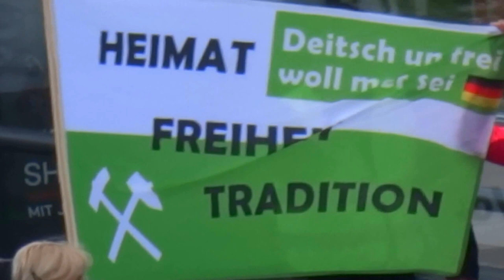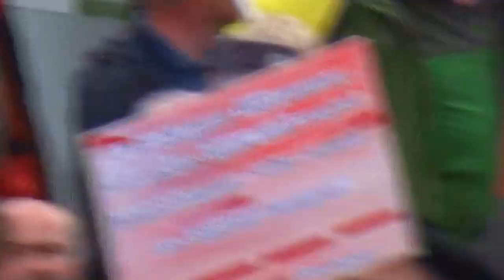PEGIDA Dresden March 2 May 2016 19:38